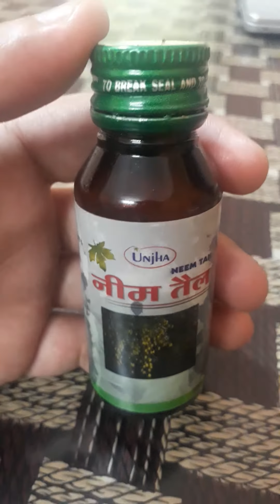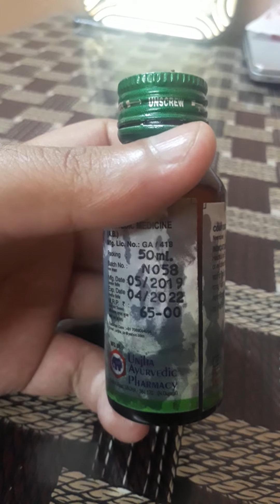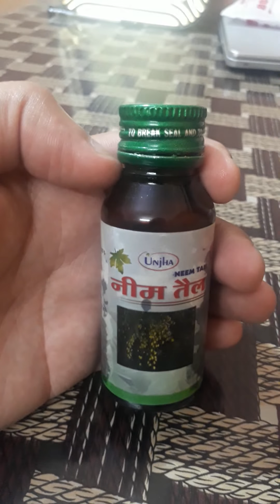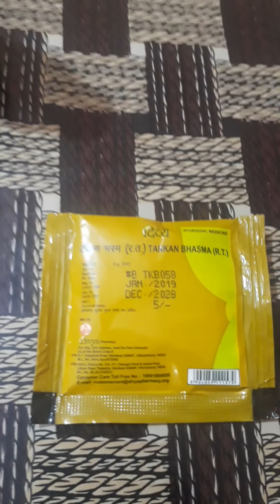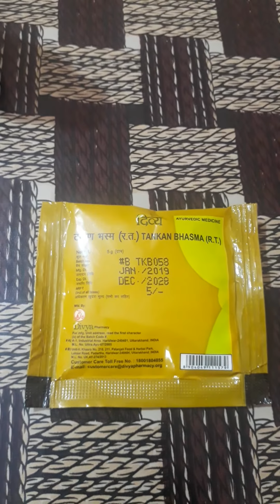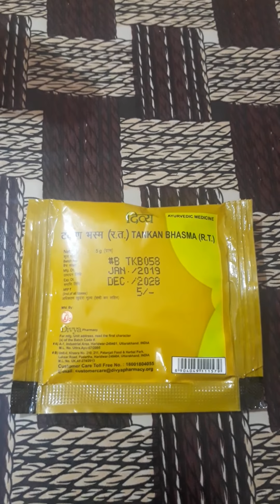Dandruff (डेंड्रफ) कैसे ठीक करे नीम द्वारा 100% अजमाया हुए नुस्खा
डेंड्रफ कैसे ठीक करे नीम द्वारा 100% अजमाया हुए नुस्खा..